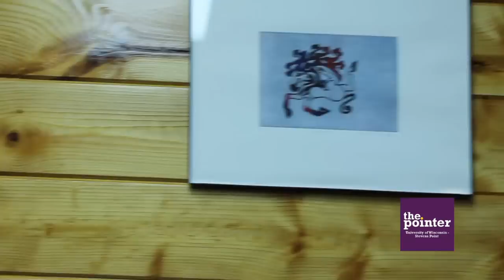Epic Exhibit: Epic Studios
Epic Studios Tattoo and the UWSP Printmaking class collaborate on the event called, Epic Exhibit, where students prints are shown in a art gallery style. Video By: Kyle Behnke